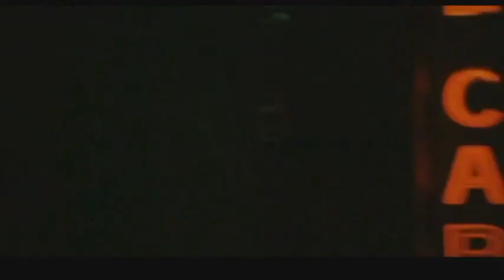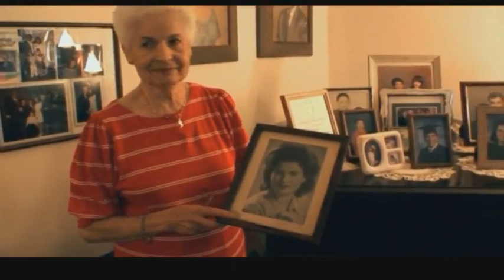Wiens verlorene Töchter - Doku Film DVD Video Wiki Österreich Nazi USA New York Asyl Auswanderung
Sie haben Wien verloren und Wien hat sie verloren: Acht Frauen, als Kinder 1938 aus Wien geflohen, leben heute in New York.
Szenisch umkreist der Film das Unaussprechliche am Verlust selbst und den Versuch „Normalität" zu schaffen. Was ist verloren, was geblieben, wie manifestiert sich Erinnerung über Generationen hinweg?

Weitere Infos zu dem Film - Thema finden Sie auf Wiki Wikipedia